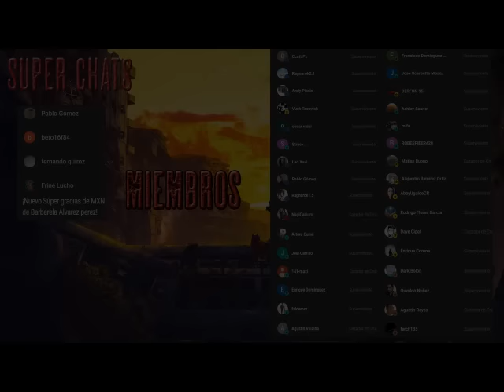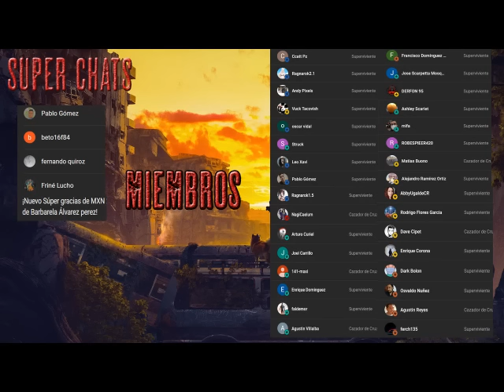Apocalipsis Z 3 La ira de los justos - AudioLibro Dramatizado - Parte 5